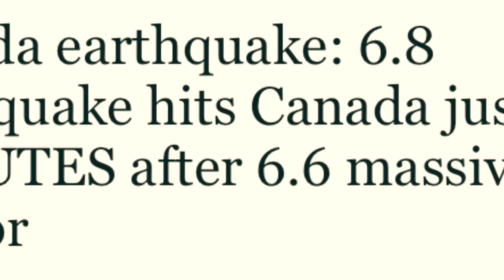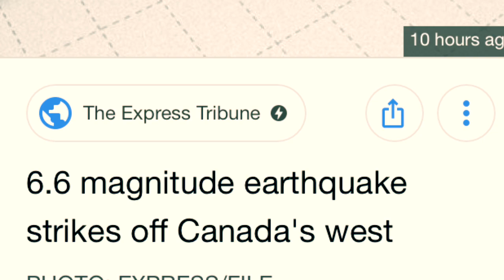Canada earthquake Three strong quakes strike off British Columbia coast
Large earthquake hits Swedish city of Gävle